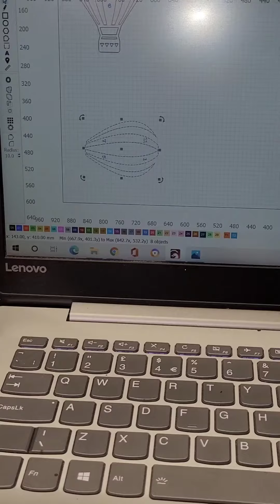How to create a clock | Laser cut | Laser engraving | CO2 80W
All things wooden!